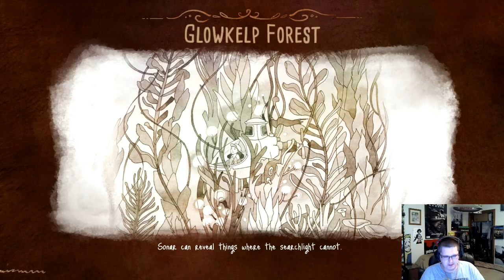Song of the Deep on Morning Mission